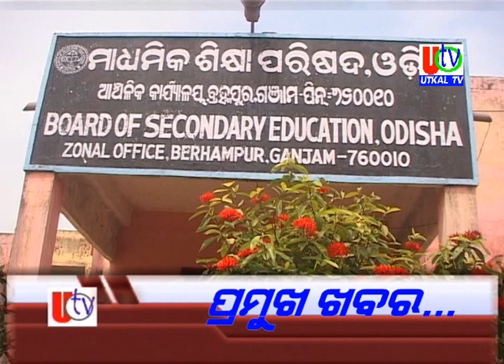27 7 2020 UTv News Headline